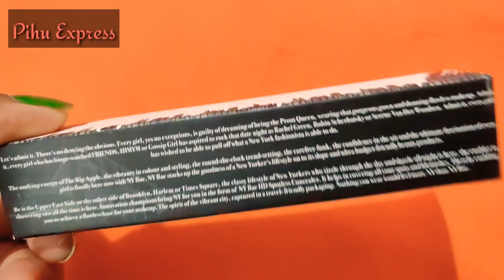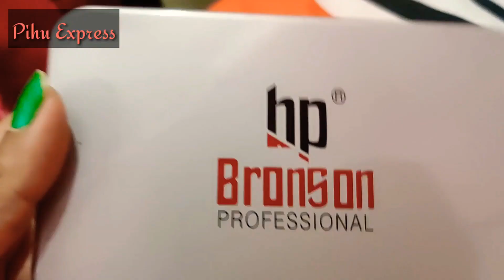Beginners Make-up kit Haul n Review💄🦄/On a budget of 2000/- 🙄/ Each under 200/ Pihu Express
Hello my loves. This time I brought u a haul and review video of beginners Make-up kit total bag under 200/-. Isn't it a fab deal. Hope u will love this. Keep supporting guys.

5. NY bae concealer colour corrector

6. NY bae concealer colour corrector

7. NY bae CC cream

This channel deals with all the aspect of a small town girl/ boy  who wants to be a glam person. The channel focuses mainly on the diy products for all type of self care. Thus channel provides entertainment too.

Do check this also

Love Love